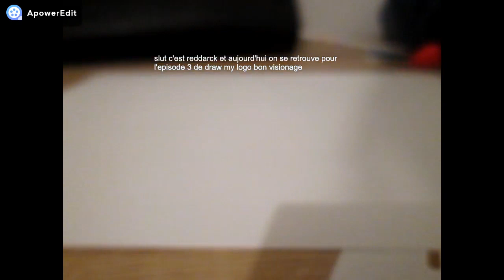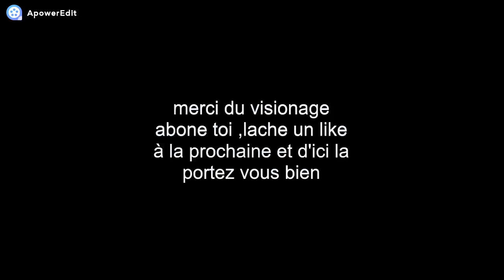Draw my logo #4 J'aprend à écrire mon pseudo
Bonjour les amis, aujourd'hui on se retrouve pour le 4em épisode d'une toute nouvelle série de vidéo. Donc dans cette série je dessine mon logo. Voila je vous laisse avec le 4 em épisode.